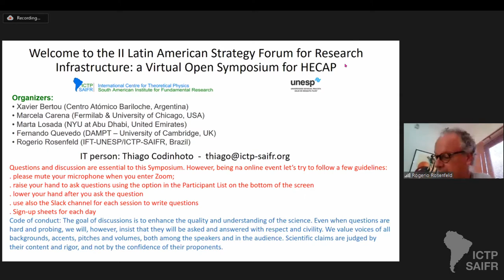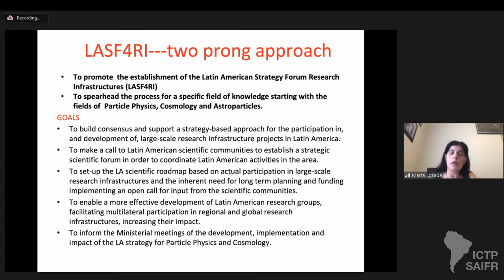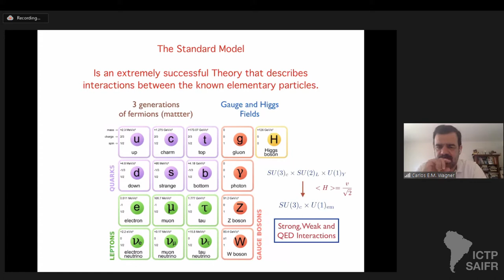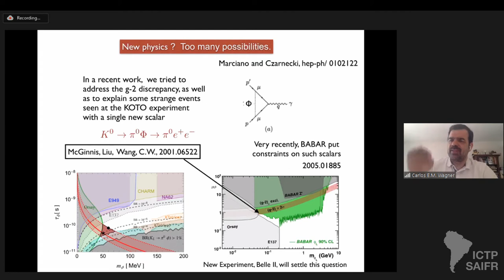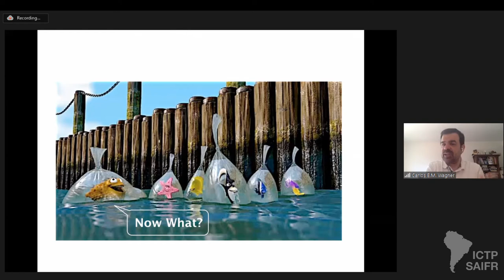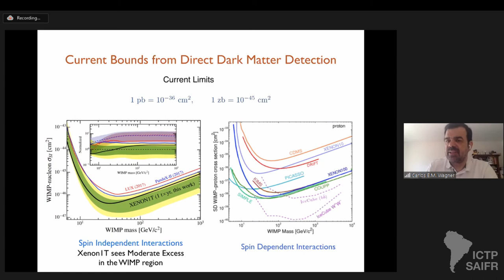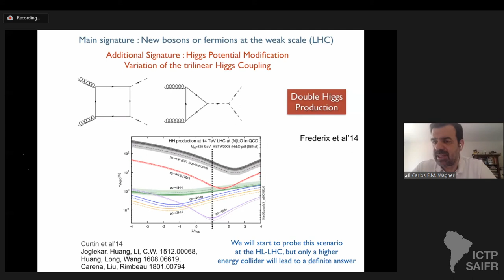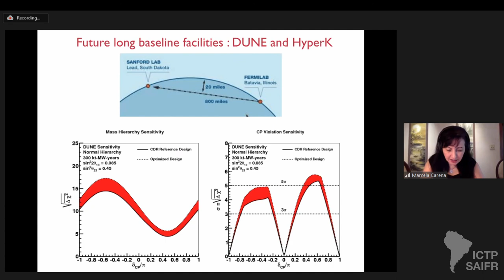Day 1 - II Latin American Strategy Forum for Research Infrastructure - 1 of 2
II Latin American Strategy Forum for Research Infrastructure: an Open Symposium for HECAP

Speakers:
Marta Losada (NYU at Abu Dhabi, United Emirates): Status of the Process and Goals of the Symposium

Carlos Wagner (EFI & KICP , Univ. of Chicago
HEP Division, Argonne): Questions in High Energy/Astroparticle/Cosmology